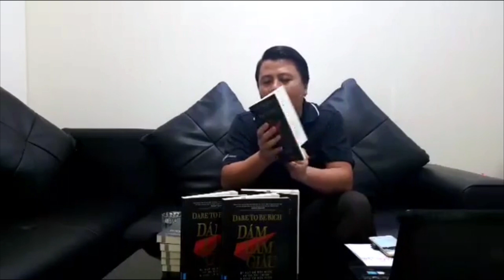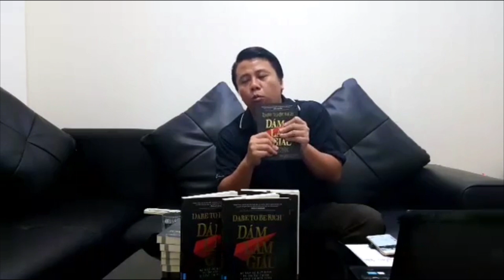[Live stream #3] Tạo dựng công việc kinh doanh | Phạm Tuấn Sơn